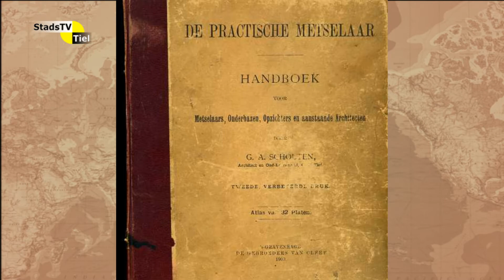Straatbeeld - Een reis door de tijd • Rozenhage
In dit programma wordt een straat, pand of gebeurtenis in Tiel door de jaren heen belicht.